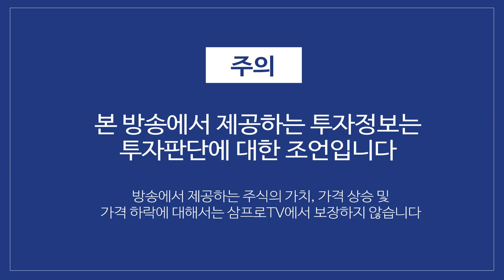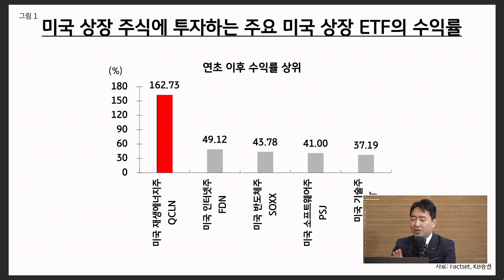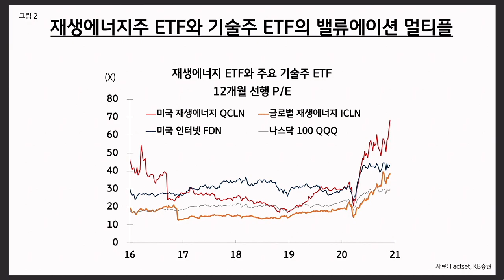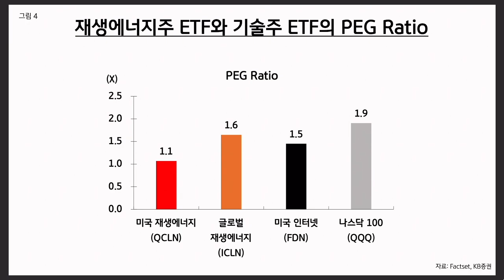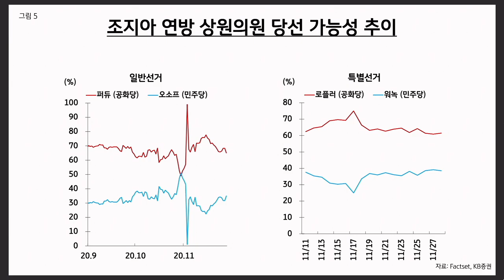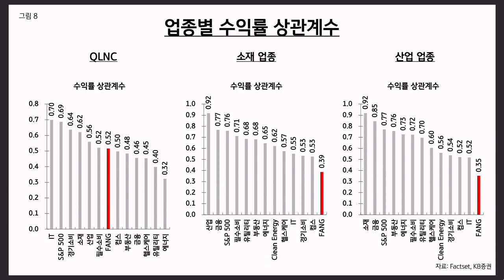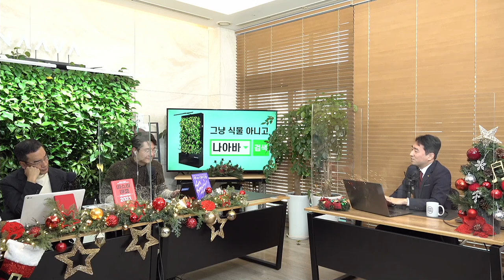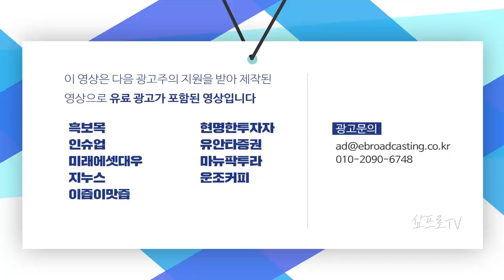美 재생에너지 ETF.. 성장성을 감안하면 비싼것은 아니다 f.김일혁 팀장